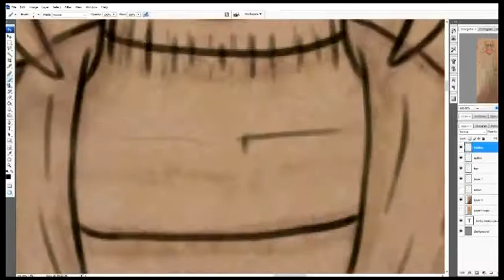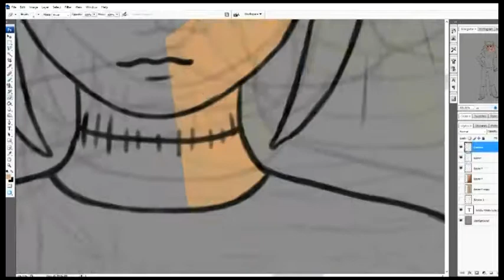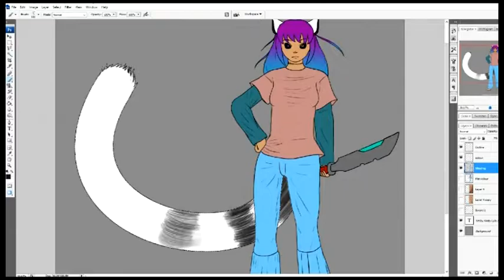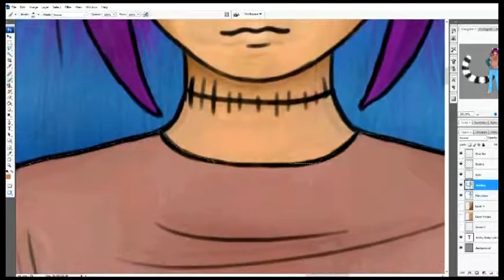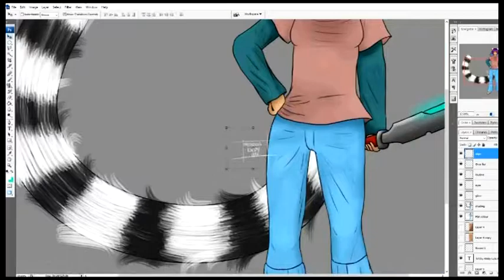College work: Time Lapse video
This video is a time lapse video of me drawing the main character for my college project. This is for an actual project, making marked and graded. Please do not copy or claim as your own.
Program used: Photoshop CS3
Video: Belongs to me.
Deviantart: Mysteriouskirsty

Why no music? For my project, I was advised not to add music because the video will be displayed in an open area in my exhibition and may distract visitors.